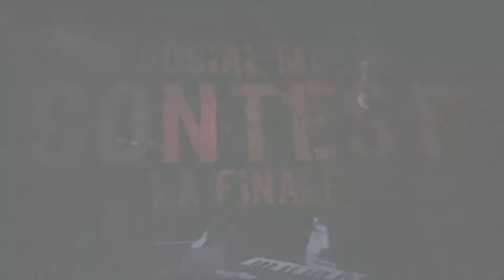FINALI SMC - Le Occasioni di Clizia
Le Occasioni Di Clizia

Un progetto acustico, la voglia di fare e un tocco di ambizione sono il mix affascinante che ha messo insieme questo trio. Dall'idea di Emanuele Porrelli e Stefano Stabile e,successivamente, di Francesco Saverio Mongelli si presenta un'organico che mira all'ironia musicale mescolando la bellezza degli strumenti acustici per racchiudersi in tre persone che con tanta voglia di fare si apprestano a cimentarsi nel mondo della musica leggera.